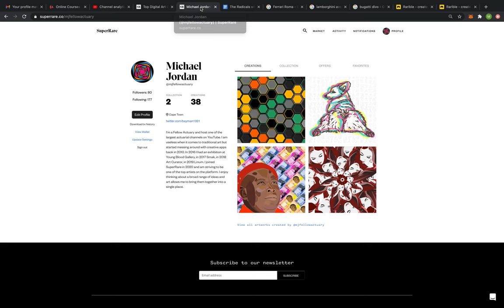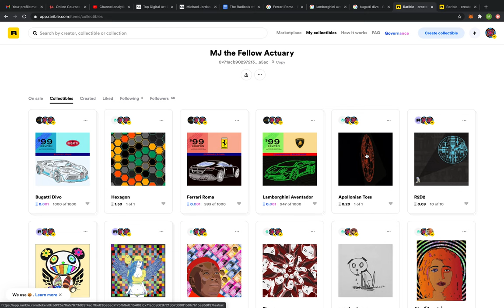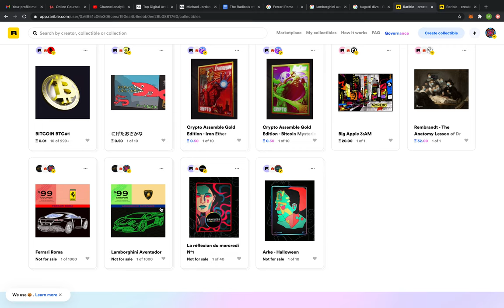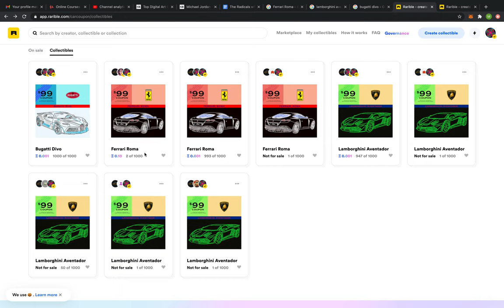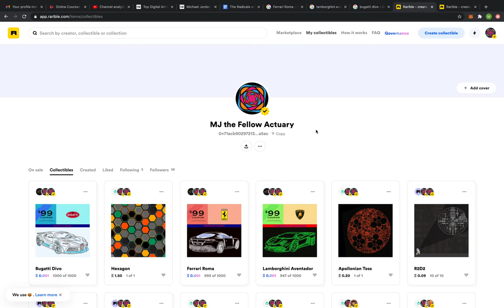Crypto Coupons for Super Cars - $99 Off